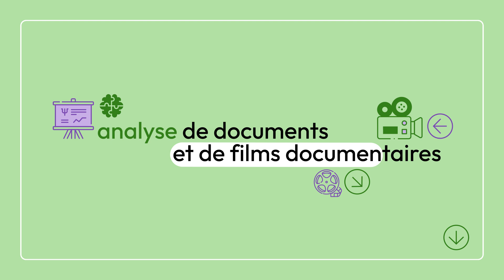Philosophie et psychologie - Option spécifique - Ecole de maturité